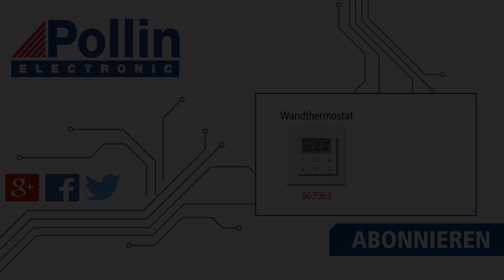Produktvorstellung: Bausatz Krippenbeleuchtung (Pollin Artnr.: 810558)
In unserer Videoreihe Produktpräsentationen stellen wir Ihnen regelmäßig Produkte aus unserem Sortiment näher vor. Hier stellen wir Ihnen den Bausatz Krippenbeleuchtung näher vor. Hier geht es direkt zum dem Bausatz